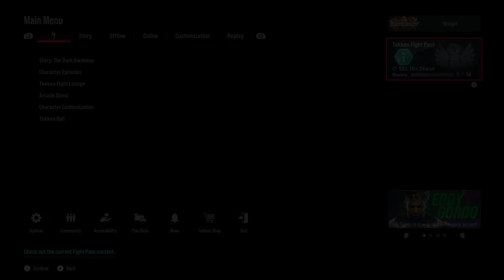Tekken 8 scam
Tekken 8 new fight pass battle pass is in drama because they are charing for cosmectic people think should be in the game of tekken 8.